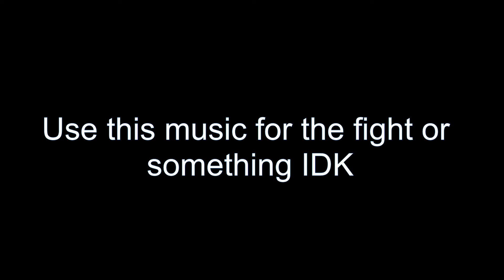• K a w a i i G i r l A n n a • is coming to TEPAOE Season 2 Episode 4